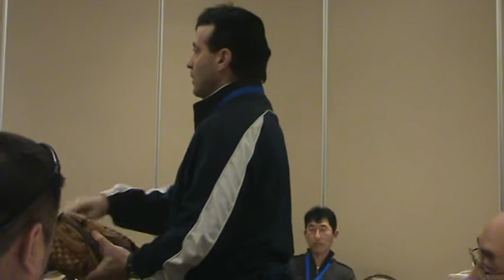Pete Caliendo Speaks BC Baseball Vancouver Coaches Convention, Practice Organization for volunteers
Helping Coaches understand how to have fun in practice, not just say have fun.

Former USA Baseball National Team Coach/International Speaker/Teacher/Coach has spoken in 45 countries. Developed a 5 set series of DVD for volunteer coaches and Author of the book Youth Baseball Drills

How to run a fun organized productive practice when you lack assistant coaches, equipment, time and even a baseball field.

Figure out ways to get equipment, make it, etc.

Equipment like gloves, bats, baseballs, important they have the right sizes, how to know what is the right size.

How to get kids to hustle and pay attention in a practice.

How long should practices be?

Dealing with parents in a very productive way.

Holding a parent/player meeting prior to the the first practice is critical to the success of the season. What do you discuss at this meeting is very important.

Expectations of the players, parents and players getting better.

Evaluating players to help them understand what areas they need to get better in and those areas can be there strengths in the future.

Communicating with parents is very important.

Fear is a big part of why players stop playing and not successful. How to help kids reduce the fear of the baseball, failure and more.

Competition in practice, at times between players and at times individually.

Warm ups for young kids, dynamic, movement and teaches skill position at the same time.

Prior to practice what to do?

What to start and end practice with.

Running a successful practice will make players better and keep kids in the game longer.

So much more to this talk, check it out.